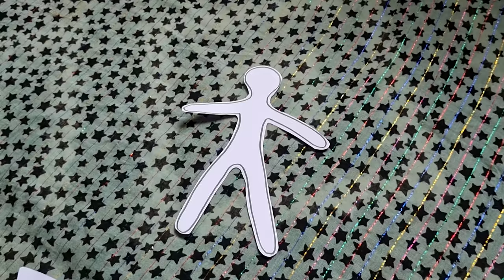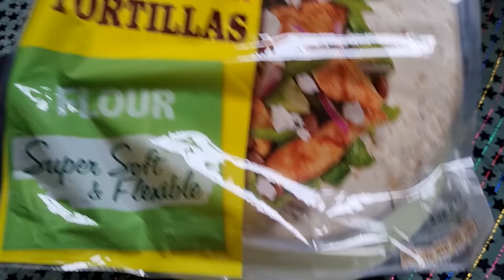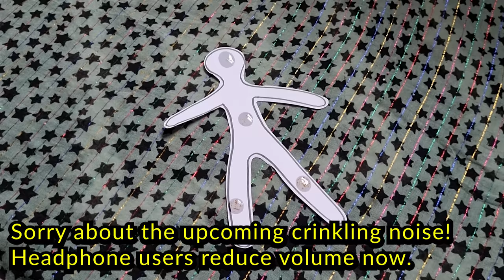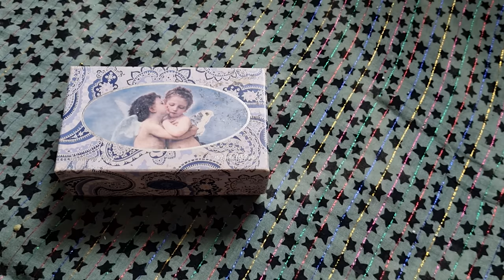Witchcraft with POPPETS! 10 POWERFUL Magickal Techniques to Try..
Darlings, a poppet is a wondrous magickal tool that can be used in countless ways! It gives me great joy to share some techniques with you today so that you can make the most of your poppet for spells and rituals..

Timestamps:

00:00 Intro
03:00 Types of poppet to use
08:47 1-Wrapping and unwrapping
11:21 2-Caring and nurturing
12:47 3-Clothes and accessories
16:37 4-Sound bath
17:20 5-Seasoning
18:43 6-Divination
21:00 7-Give it a home
23:33 8-Get nasty
28:00 9-Make it the main character
30:55 10-Go on location

SIGN UP FOR MY RITUAL DESIGN WORKSHOP!

Send me snail mail at:
Kelly-Ann Maddox
83 Ducie Street
Manchester
M1 2JQ
UK